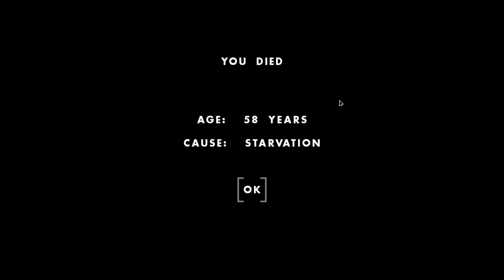One Hour One Life - LEARNING HOW TO FARM! Living a whole Hour - One Hour One Life Gameplay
Welcome back to One Hour One Life.

Today in One Hour One Life I manage to almost die of old age, and I learn how to farm!

► n00bl0r14n
► Kasperi Kumpulainen
► Matteo Pedrazzoli

-Whacky